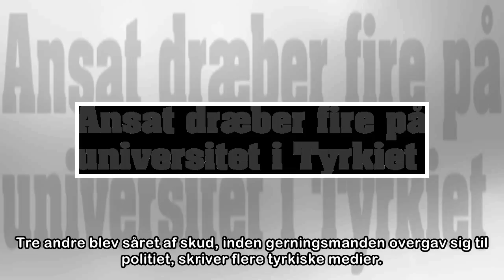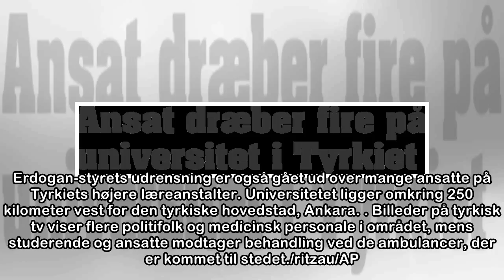Ansat dræber fire på universitet i Tyrkiet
Det er endnu ikke klart, hvorfor en medarbejder skød og dræbte fire andre ansatte på et universitet i Tyrkiet. Ankara. Fire mennesker er dræbt, og tre er såret i et skyderi på et universitet i det nor...